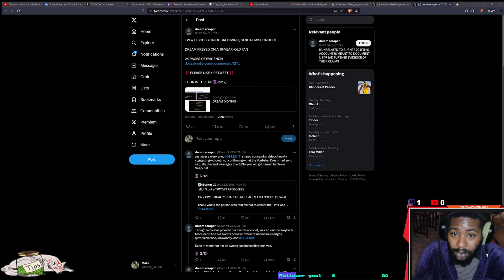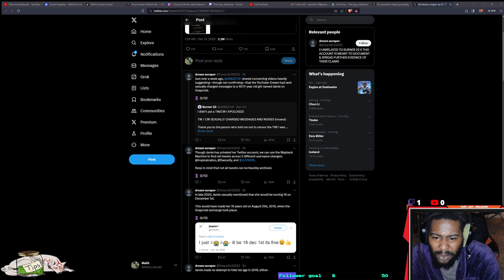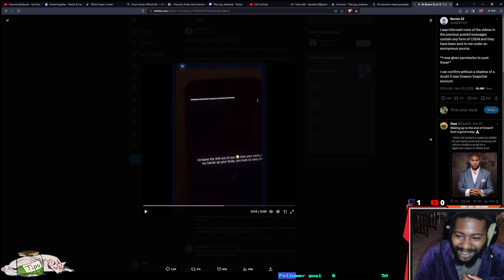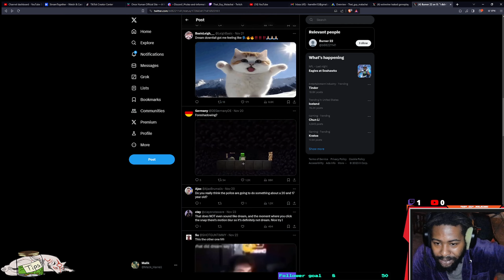The dream situation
I enjoy making these videos and I hope you enjoyed watching them.